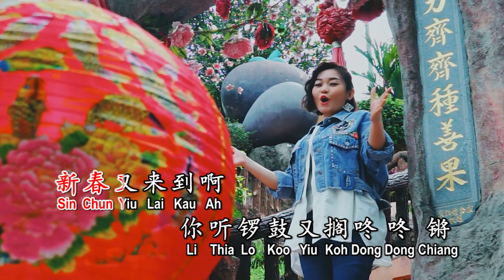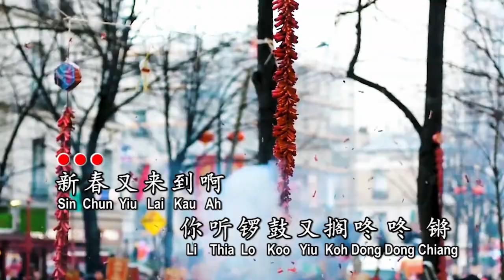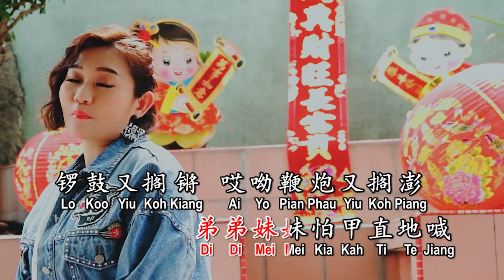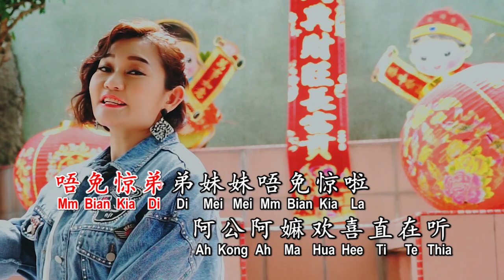2022🐯鄧佩银/电台主播DJ歌手贺岁专辑4 (咚咚锵/范俊福词曲/银城版权所有)新年好歌推荐~百听不厌~家家户户最爱听的贺年歌曲💯